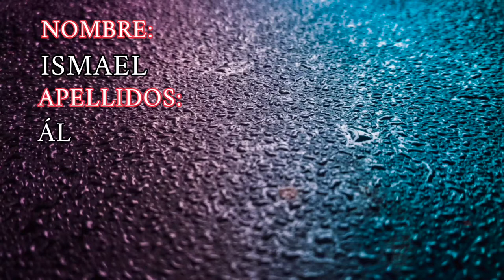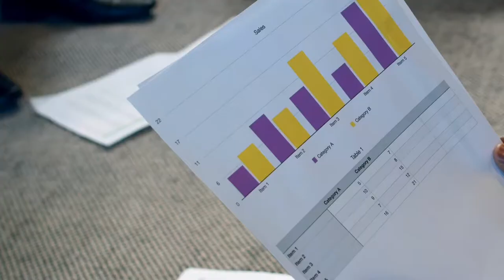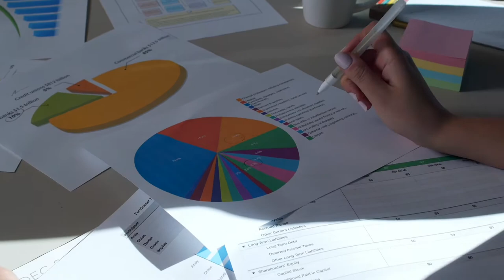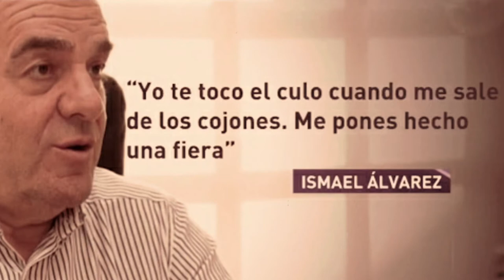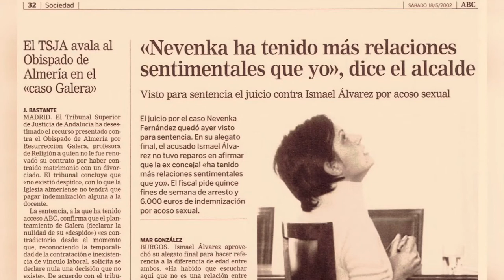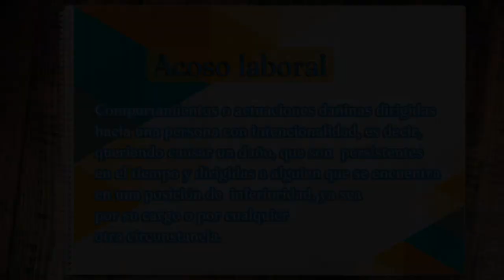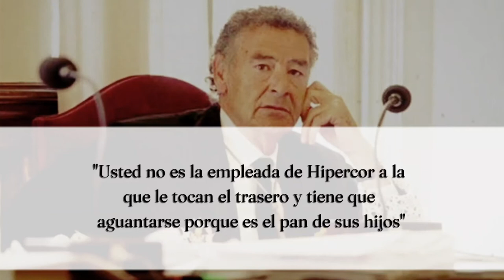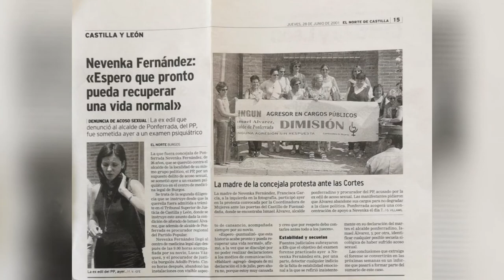NEVENKA FERNÁNDEZ | CRIMINALEX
🔹Nevenka Fernández inició la lucha contra el MACHISMO en España y dió visibilidad a una lacra que a día de hoy muchas mujeres siguen viviendo 🔹

▪️Decidió denunciar pública y judicialmente el ACOSO SEXUAL y LABORAL que estaba sufriendo por parte de su superior, Ismael Álvarez
Ganó el juicio pero, ¿a qué precio?▪️

No dudes en dejar tu comentario si tienes alguna duda o quieres sugerir cosas 💬💬

00:00 Introducción
00:24 Nevenka Fernández
01:57 Ismael Álvarez
03:00 Hechos
07:33 Características psicológicas Nevenka
09:15 Características psicológicas Ismael
10:06 Opinión popular y medios de comunicación
10:56 Juicio e irregularidades del proceso
13:46 Consecuencias